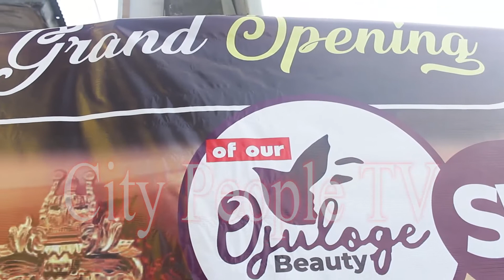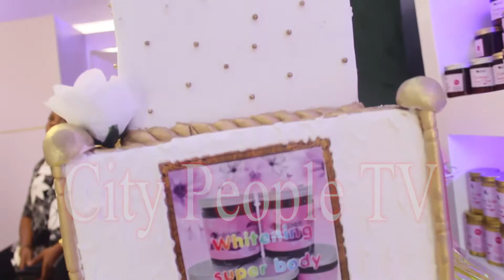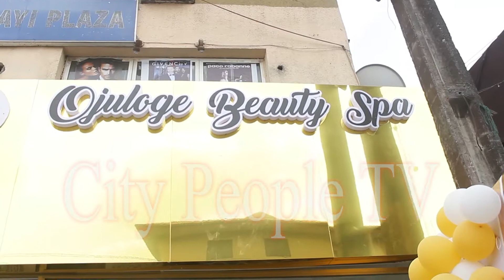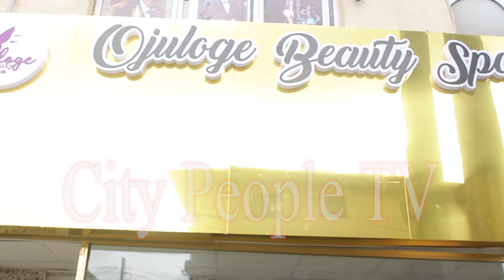Watch The Grand Opening Of Ojulogebeauty Spa In Lagos